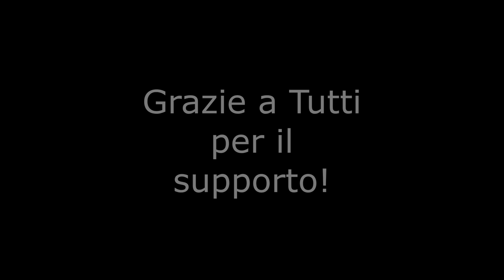Mount & Blade II Bannerlord: Realm of Thrones Mod | ABBIAMO VINTO! FINALE! #15 - Gameplay ITA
Il Leone Dorato è stato annientato!
Così come tutti i suoi alleati!
La Guerra è finita, Daenerys ha ottenuto ciò che voleva... tranne Approdo del Re, che sarà per sempre mia!

Amici, grazie a tutti per aver seguito questa fantastica serie!
Grazie a tutti per il vostro supporto!

Spero che questo quindicesimo ed ultimo episodio vi piaccia!

Buona Visione!

Fatemi sapere se vi piace con un like e un commento!